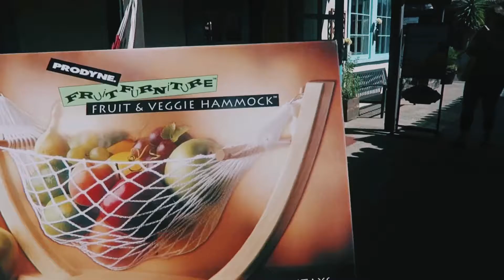CI TRASFERIAMO A SAN DIEGO ● Vlog DAY 13 | CALIFORNIA - Honeymoon Edition ❤ Luna Palumbo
➤ Le Mie Canzoni su i T U N E S

➤ Le mie Canzoni su G O O G L E P L A Y

➤ Le mie Canzoni su S P O T I F Y